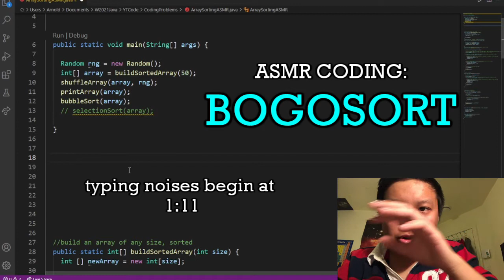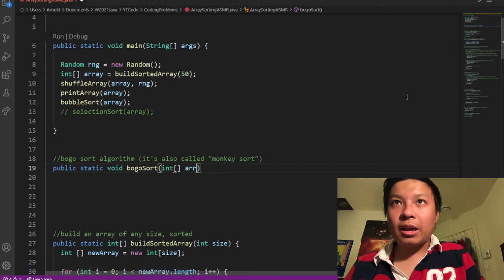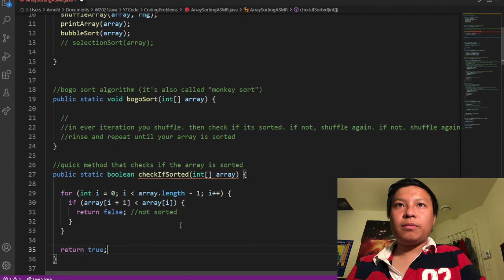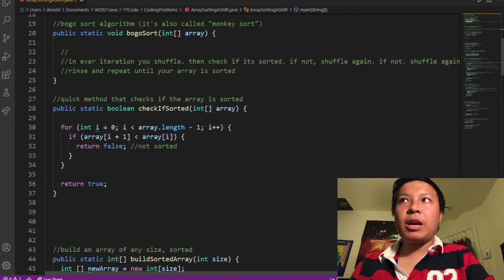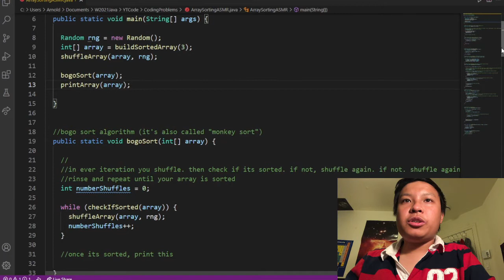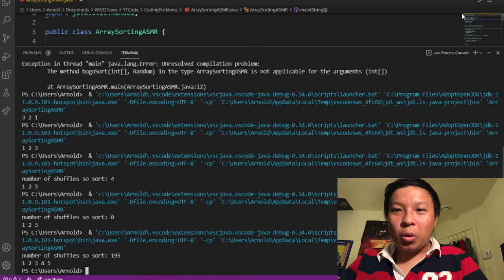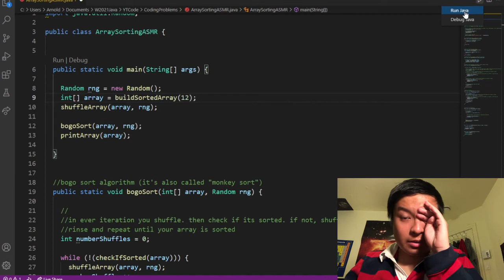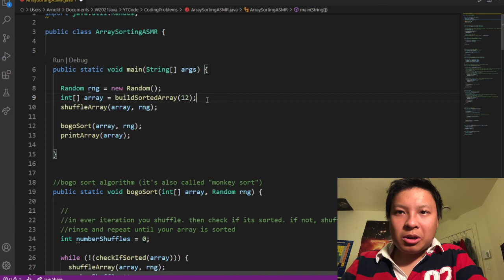Coding ASMR Lo-Fi | trying out the BOGOSORT algorithm + keyboard sounds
This is a lo-fi ASMR vide of me coding in Java that sorts an array in a pretty inefficient manner, bogosort.

In the previous array sorting coding videos I have done bubble sort, selection sort and cocktail sort. Now I try one of the worst sorting algorithms out there, called bogosort or monkey sort. It's pretty much a joke sorting algorithm and pretty much laughable, made to be just an example of a pretty inefficient sorting algorithm. All you do is you shuffle the array and keep shuffling until you get a sorted array. It may seem quick for small sizes, but you would quickly realize it would take forever to sort large arrays due to its inefficiency of the algorithm.

I make typing noises with my keyboard as well as whisper for ASMR triggers. I do not have a high tech mic unfortunately so I just use my built-in microphone on my device to start with.

[0:00] Intro
[1:11] starting my bogosort method
[3:52] method that checks if an array is sorted
[6:39] testing my isSorted method
[8:00] bogosort method
[13:37] experimenting bogosort
[18:45] conclusion
[20:17] End